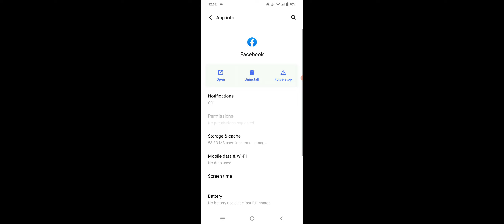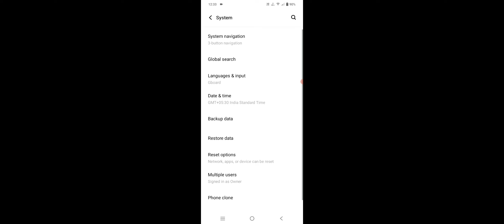Vivo Phone Facebook Notification Not Showing Properly Problem Solve